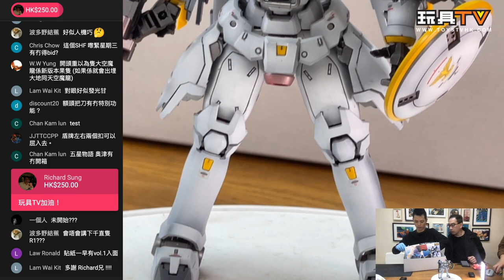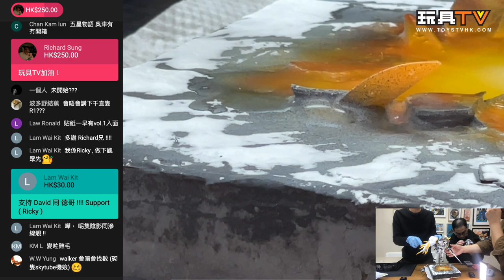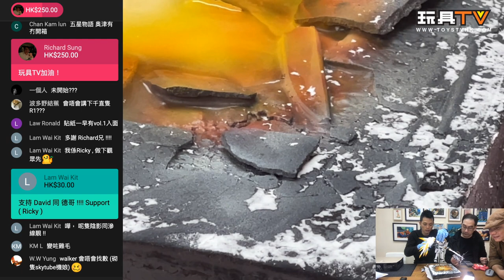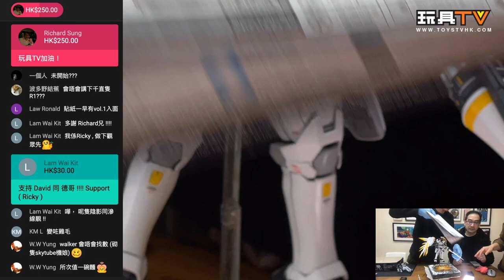「爆玩具」Gundam W MG 1/100 多魯基斯F EW [TALLGEESE F EW]